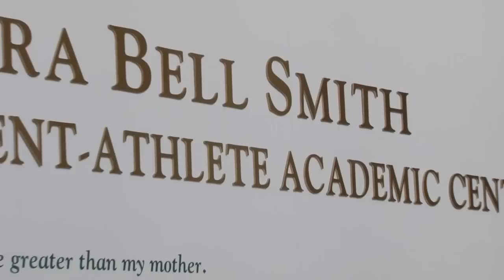The Suzy Merchant Show: Spartan Women's Basketball All-Access (Episode 4)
The fourth edition of the Suzy Merchant Show: Spartan Women's Basketball All-Access. In this episode, get a look at the importance of the Clara Bell Smith Center to the program, get to know Jasmine Thomas and Bryonna Davis, and watch a behind-the-scenes look at the team's trip to Texas.